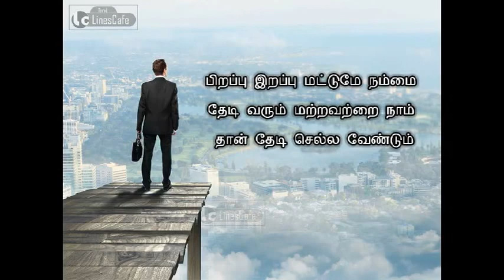My Channel First Year BirthDay Stepout into 2 nd Yr Celebrations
Support and Share Tx